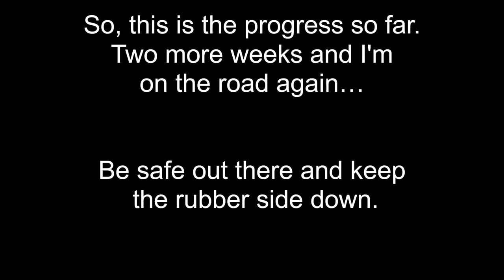11 Suzuki S40 LS 650 Boulevard Part 11,5 Short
Jag vill ha den här hojen klar och redo för vägen innan 21 maj, för då är det
The 2023 Distinguished Gentleman's Ride i Göteborg.